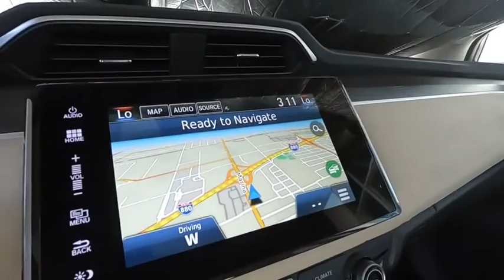2018 Honda Clarity Plug-In Hybrid Touring Sale Price Lease Bay Area Oakland Alameda Hayward Fremont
Platinum White Pearl 2018 Honda Clarity Plug-In Hybrid Touring Sale Price Lease Bay Area Oakland Alameda Hayward Fremont San Leandro CA
2018 Honda Clarity Plug-In Hybrid Touring - Stock#: 44141A - VIN#: JHMZC5F3XJC014287